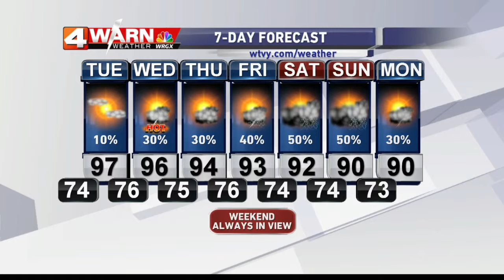7-27-15 Afternoon Weather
WRGX First News at 4 Main Weather Segment.